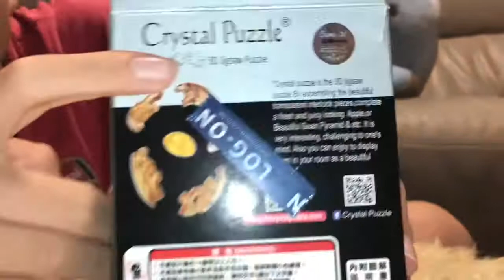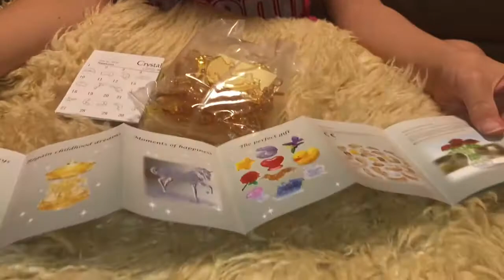Crystal puzzle: 3D jigsaw puzzle 開箱